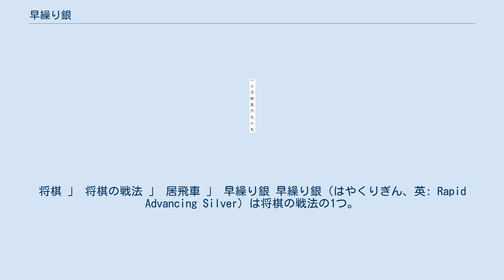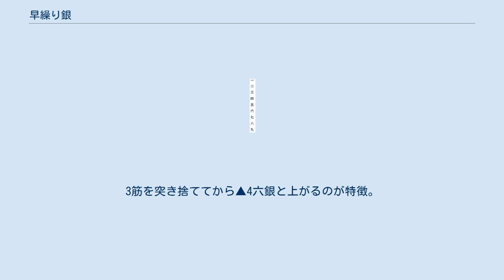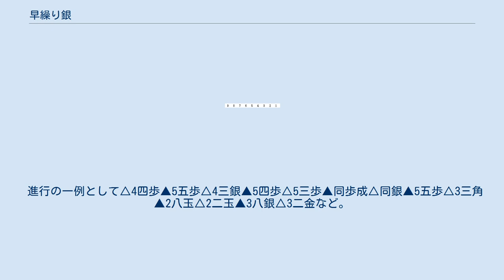早繰り銀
将棋 」 将棋の戦法 」 居飛車 」 早繰り銀 早繰り銀（はやくりぎん、英: Rapid Advancing Silver）は将棋の戦法の1つ。
主に急戦矢倉、角換わり・後手番一手損角換わり・相掛かりにおいて、右銀を（先手番では）3七~4六に活用する作戦の総称。
▲4六銀-▲3五歩と攻める筋がある。
 矢倉では従来から急戦矢倉で早繰り銀が使用されていた。
詳しくは矢倉囲い#急戦矢倉を参照。
 角換わりにおいて、早繰り銀は棒銀に対して強く腰掛け銀に対しては弱いとされている。
その理由として、先手角換わり棒銀の定跡で後手が△5四角と自陣角を据えて対抗するのが先手の飛車の頭（2七の地点）と先手の玉頭（7六の地点）を睨む攻防手となる。
その際、後手が早繰り銀の要領で△7三銀~△6四銀と活用すると5四の角の角頭を守りつつ、△7五歩から角と協力した攻めを見せて非常に相性が良い。
この対策が主流となってから、角換わり棒銀の将棋は勝率を落とし激減した。
 対して、腰掛け銀に対し先手が早繰り銀にすると、△5四銀~△4四歩から△4五歩など「歩越し銀には歩で対抗」の要領で銀を追い払われてしまうほかに△6五歩～△6四角や△4三銀▲3四歩△同銀など、多くの受け方がある。
このため図の早繰り銀の局面のように素早い出足が必要となるが、この局面から△3五同歩▲同銀の局面について、『イメージと読みの将棋観2』（2010年、日本将棋連盟）ではまず▲7九玉と△9四歩の交換が必要としている。
またこの局面では後手からすぐに△8六歩▲同歩△8五歩の継ぎ歩攻めも念頭に入れておく必要もあり、先手も以下▲2四歩△同歩▲同銀△同銀▲同飛△2三歩▲2八飛△8六歩に▲8三歩△同飛▲8四歩△同飛▲6六角で、以下△8二飛ならば▲1一角成△8七歩成▲同金△同飛成▲8八香となればよい展開であるとしている。
この他に図の早繰り銀の局面では▲3五歩△同歩▲同銀に、△6五歩や△4五銀などもあり、△4五銀以下は先手が▲7九玉なら△3六銀とすると△5二金が▲6三角を消している意味もありこの手が生きる展開に、一方△6五歩であれば▲2四歩△同歩▲同銀△同銀▲同飛△2三歩▲2八飛△6四角などの展開もあるというが、いずれにせよ後手陣は手順の綾で△5二金が入っているところが飛車の横利きを消してさらに飛車が取られやすくなっていて非常にマイナスの手となっており、検討した6棋士のうち羽生善治以外は先手が指せるとみている。
 その後早繰り銀側の研究も進み、2020年現在では後手腰掛け銀に対して先手の早繰り銀の採用が徐々に増えている。
 腰掛け銀に対して弱かった早繰り銀は角換わりでしばらく衰退したが、後手番一手損角換わりでは後手の手が遅れるため、通常の角換わりのようには銀を追われないと分かり、むしろ銀の足が早い早繰り銀による急戦で一手損を咎めようと棒銀と並んで対策の主流の位置を占めるに至った。
居玉のまま攻めると▲3五歩△同歩▲同銀△3四歩▲2四歩△同歩▲同銀△同銀▲同飛の時に△1五角の王手飛車を受けるので、▲6八玉を入れてから攻めるのが重要（換えて▲1六歩と突き△1四歩なら早繰り銀、端を受けなかったら▲1五歩と突き越して右玉に組む作戦もある）。
 後手の対策としては腰掛け銀と△8五歩を急ぎ、▲3五銀の瞬間に△8六歩▲同歩（▲同銀なら△5五角が飛車香取り）△8五歩（▲同歩なら△同飛が3五の銀取り）という筋や、飛車のコビンを角で攻めて対抗する。
 相掛かりに於いては浮き飛車（2六飛型）から早繰り銀にする作戦を中原誠が得意とし、中原流早繰り銀と呼ばれている。
3筋を突き捨ててから▲4六銀と上がるのが特徴。
左辺への転戦も見せるなど、攻め筋が広く主導権を握りやすい。
2012年現在、相掛かりでは2八飛型から棒銀にするのが主流となっておりあまり指されていないが、先手が横歩取り模様を回避して（▲3四飛と横歩を取れるのに）▲2六飛と引いた時に用いられることがある。
 図の先手側のように左銀を6八～5七～4六と繰り出す中飛車が「早繰り銀中飛車」と呼ばれ、プロ棋士では大山康晴などが愛用していた。
原始中飛車と同様にここからすぐ▲5五歩とつっかけて中央突破を図るのはまれであるが、原始中飛車に比べて持久戦への対応がスムーズな面がある。
 進行の一例として△4四歩▲5五歩△4三銀▲5四歩△5三歩▲同歩成△同銀▲5五歩△3三角▲2八玉△2二玉▲3八銀△3二金など。